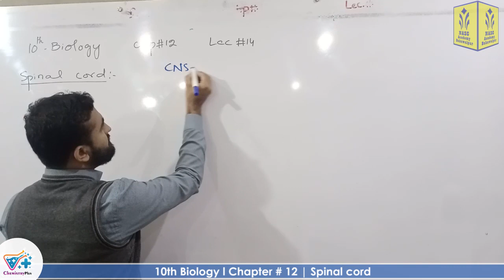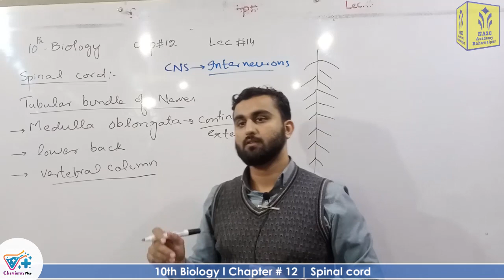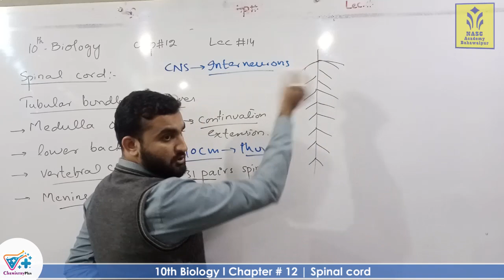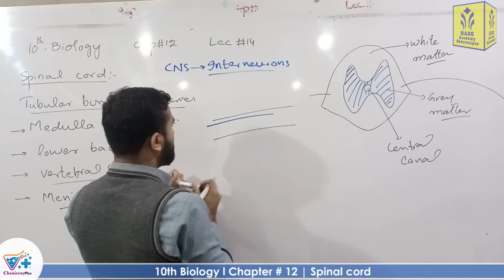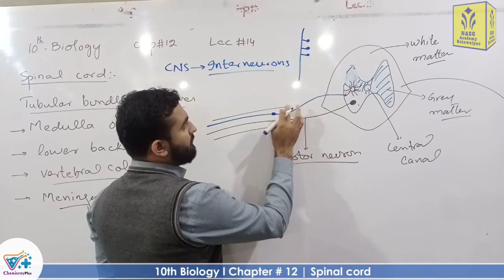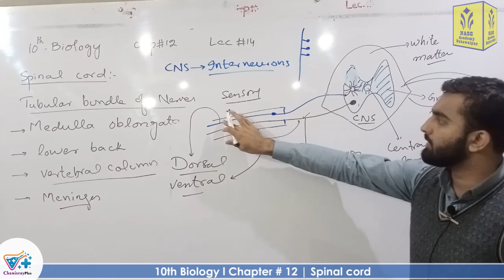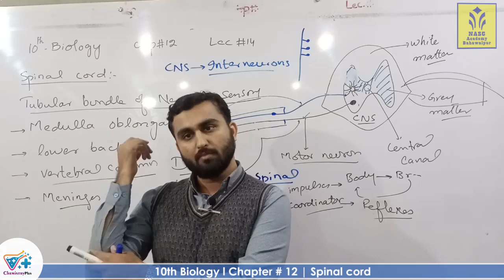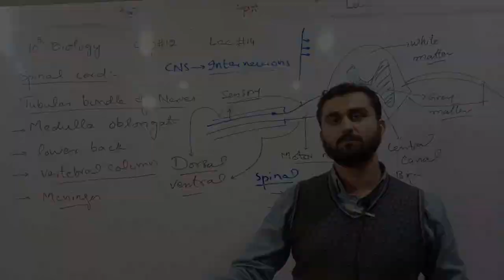Spinal cord | Brain | Chapter # 12 | Biology Class 10th | Lec.# 14